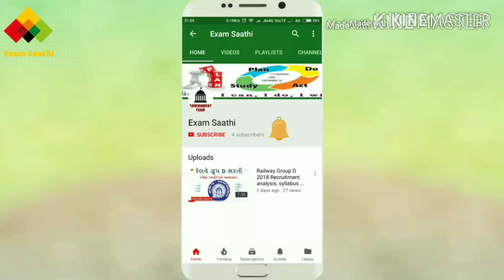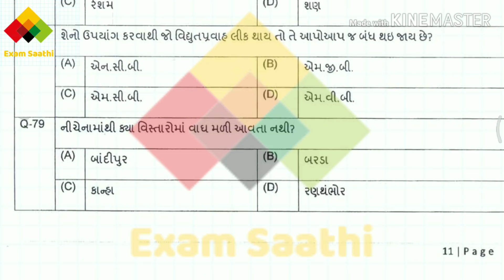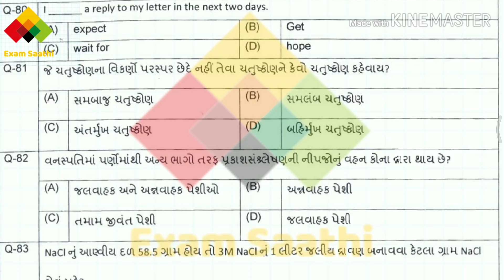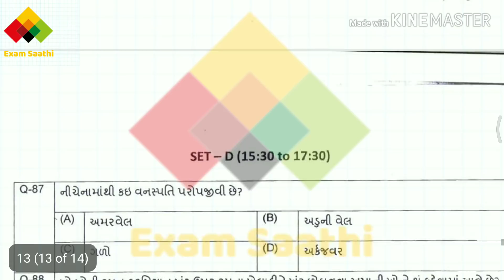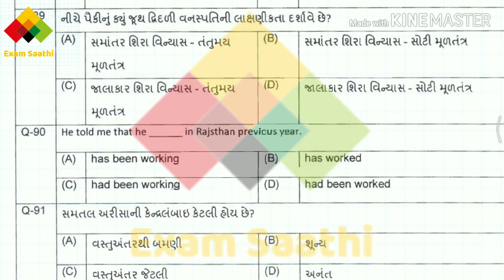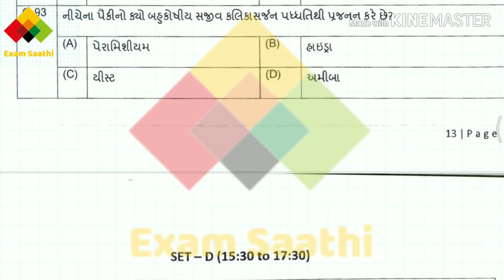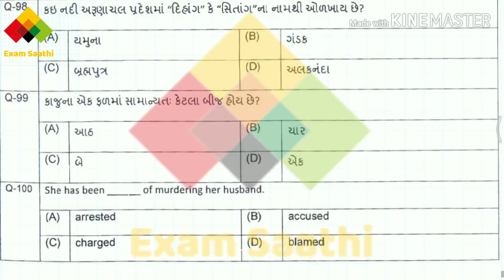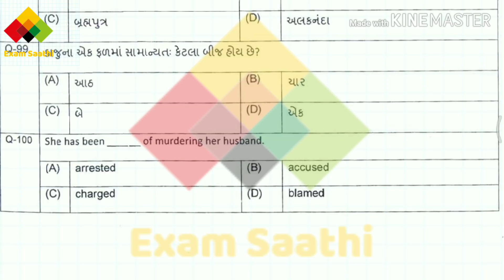Part 4 Gujarat Forest Guard Exam Paper Solution 2013 | 7/7/2013 Exam Paper Solution |Old paper solve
aa video ma Gujarat dwara 7/7/2013 ma levayel Forest guard Van rakshak assistant exam(pariksha) nu paper solution part 4 aapvama avelu che.

Forest guard Exam Preparation mate na bija videos niche apeli link parthi madi rese... All videos and questions are most important for upcoming exam, most imp questions for forest guard exam